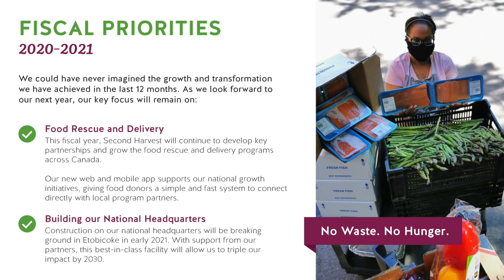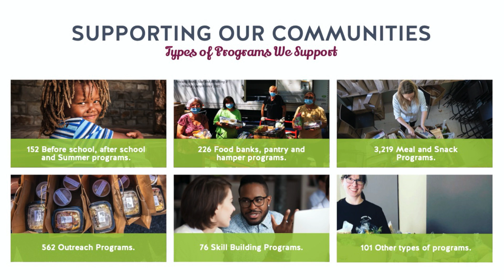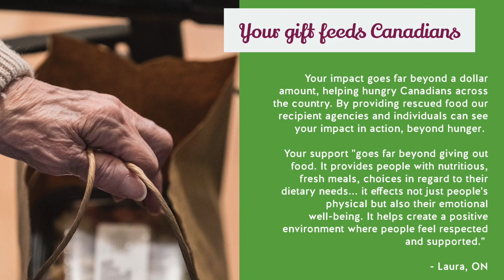Second Harvest - 2020 Impact Report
The support we've received from our incredible partners has helped us grow into a national charity with a clear mission: to grow an efficient food recovery network to fuel people and reduce the environmental impacts of avoidable food waste.